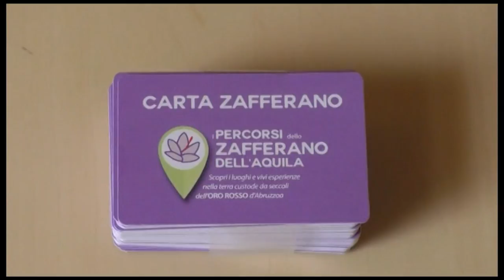Tre itinerari per i percorsi dello zafferano dell’Aquila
Tre itinerari turistici per scoprire i luoghi del cosiddetto oro rosso d’Abruzzo. Sono i “Percorsi dello zafferano dell’Aquila”, l’iniziativa che è stata presentata stamani dall’associazione “Le vie dello zafferano” e alla quale hanno aderito diversi comuni dell’aquilano e circa 50 attività commerciali